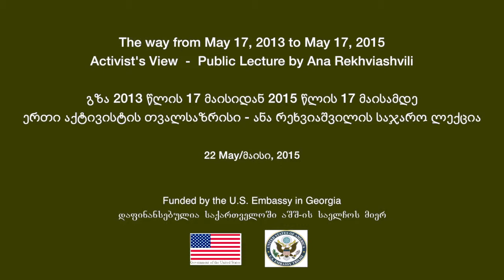The way from May 17, 2013 to May 17, 2015/MAY 22 გზა 2013 წლის 17 მაისიდან 2015 წლის 17 მაისამდე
In 2013, the unprecedented level of violence mobilized against LGBT people forced the activists to rethink Georgian context, LGBT activism strategies and abilities. In 2014, none of the activist organizations has planned a formal activity and in 2015 three different protest actions were held, however, they were not announced in advance.
Anna Rekhviashvili - LGBT activist and one of the organizers of the events of May 17, employee of “Identoba” – talked about the path of LGBT activist from May 17, 2013 to May 17, 2015.
- How protest actions, failed protest actions and silence of May 17 was planned?
- What activist learned from these years?
- What is the social and political context in Georgia, where and against whom we are fighting?
- Where is the edge between homophobia in society and politically motivated, oriented towards mobilization of the masses homophobia?
- What has changed from 2013 to 2015 for us, as activists and how we imagine the future of fighting for gay rights?
The lecture was held in frames of the Frontline Georgia Club’s project “Open Platform”. The project is being implemented with the support of the US Embassy’s Democracy Commission Small Grants Program.

22 May, 2015

2013 წელს ლგბტ ადამიანების წინააღმდეგ მობილიზებულმა და გამოვლენილმა უპრეცედენტო ძალადობამ ლბგტ აქტივისტები აიძულა თავიდან გაეაზრებინათ ქართული კონტექსტი, ლგბტ აქტივიზმის სტრატეგიები და საკუთარი შესაძლებლობები. 2014 წელს არც ერთ აქტივისტურ ორგანიზაციას არ დაუგეგმავს ფორმალური აქტივობა, 2015 წელს კი 3 სხვადასხვა, თუმცა წინასწარ დაუანონსებელი აქცია შედგა.

ფრონტლაინ ჯორჯია კლუბში ანა რეხვიაშვილმა - ლგბტ აქტივისტი და 17 მაისის მოვლენების ერთ-ერთი ორგანიზატორი ორგანიზაციის “იდენტობას” თანამშრომელი - ისაუბრა ლგბტ აქტივისტების მიერ გავლილ გზაზე 2013 წლის 17 მაისიდან 2015 წლის 17 მაისამდე.

- როგორ იგეგმებოდა 17 მაისის აქციები, არშემდგარი აქციები ან სულაც სიჩუმე ყოველი წლის 17 მაისსთვის?
- რა გვასწავლა ამ წლებმა აქტივისტებს?
- როგორია ის სოციალური და პოლიტიკური კონტექსი საქართველოში, რომელშიც და რომლის წინააღმდეგაც ვიბრძვით?
- სად არის ზღვარი საზოგადოებაში არსებულ ჰომოფობიასა და პოლიტიკურად მოტივირებულ, მასების მობილიზებაზე ორიენტირებულ ჰომოფ'''''''ობიებს შორის?
- რა შეიცვალა 2013 წლიდან 2015 წლამდე ჩვენთვის, როგორც აქტივისტებისთვის და როგორ წარმოგვიდგენია ლგბტ უფლებებისთვის ბრძოლის მომავალი?

ლექცია ჩატარდა საქართველოს საზოგადოებრივ საქმეთა ინსტიტუტის “ფრონტლაინ ჯორჯია” კლუბის პროექტის - “ღია პლატფორმის" ნაწილი. პრეოქტი ხორცილედება ამერიკის სალეჩოს დემოკრატიის კომისიის მცირე გრანტების პროგრამის მხარდაჭერით.

22 მაისი, 2015